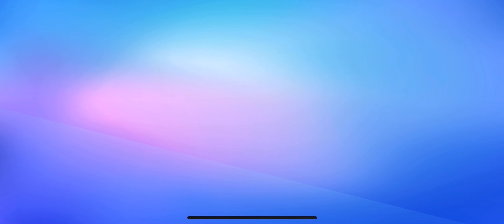Jugamos 2 partidas de Stumble Guys.